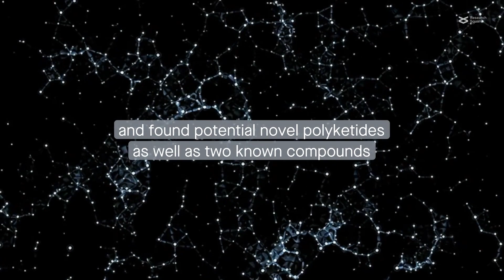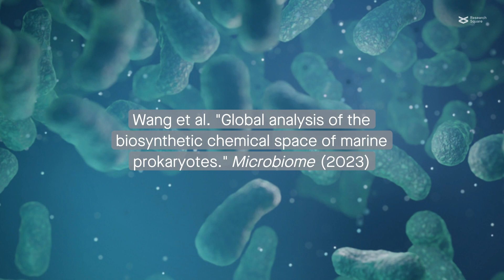Analyzing the vast untapped biosynthetic chemical space of marine prokaryotes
Wang et al. "Global analysis of the biosynthetic chemical space of marine prokaryotes." Microbiome (2023)